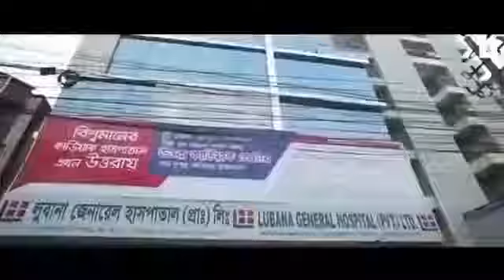Bangal moves Sepr huro part 3